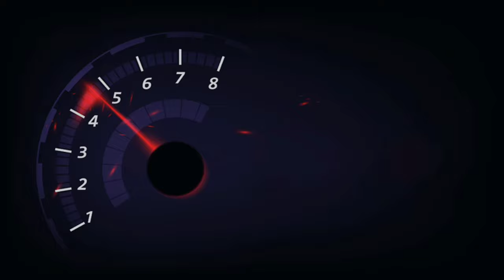BLACKPINK - 'How You Like That' | Piano Cover by Shawn Anil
Piano, Editing & Music: Shawn Oommen Anil
Video Shot on: Realme X3 Superzoom (64mp camera)
Piano: Yamaha DGX-640
Audio Interface used: Yamaha Steinberg UR22 MKII Driver

Stay Blessed :)

Regards,
Shawn Anil